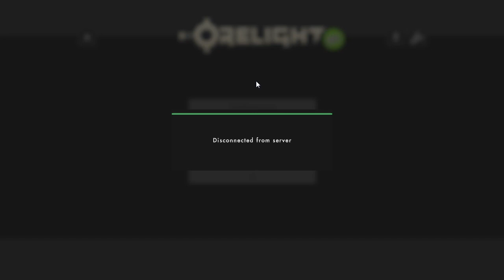Let's Play Orelight Gameplay - Episode 1 - Openings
Orelight a game where you explore, fight, build and destroy in a open world multiplayer RPG game. In my Let's Play of Orelight I will show you the way of my Ore Warrior.

Gameplay:
OreLight, a dungeon crawling, multiplayer RPG with crafting, mining, base building and stabbing. Everything in the world can be dug up, replaced or moved, so building anything from a small hut to an entire town is possible. Orelight also features many monster types, equipment, and resource in which to defend and attack others and monsters. In my gameplay I will be showing off all of these features of the game.